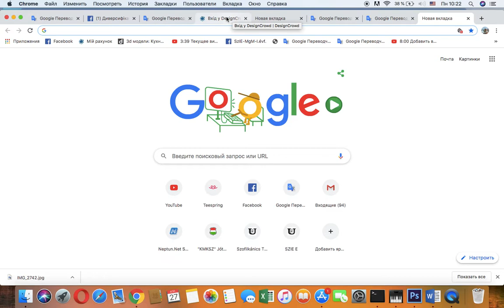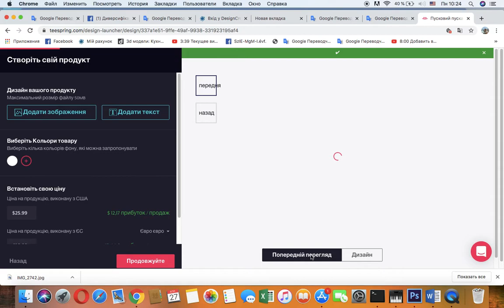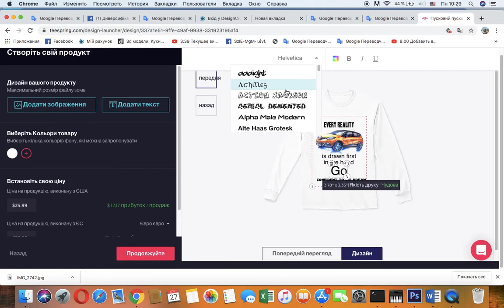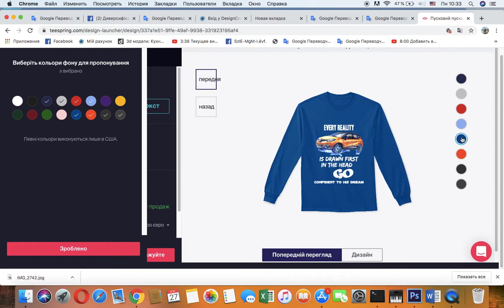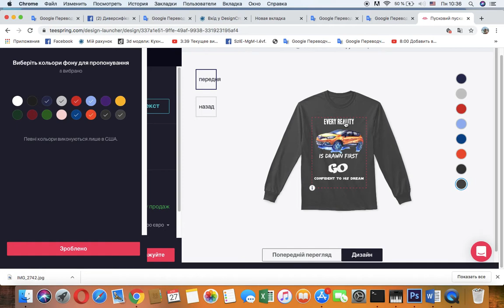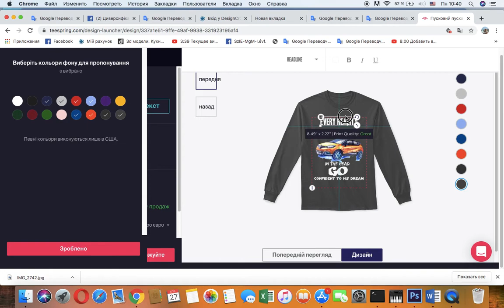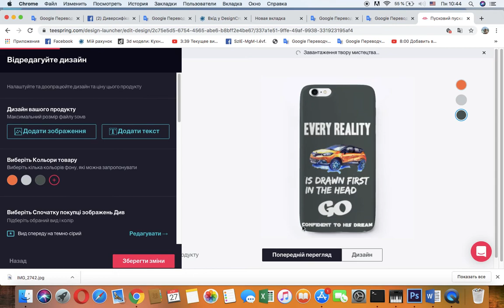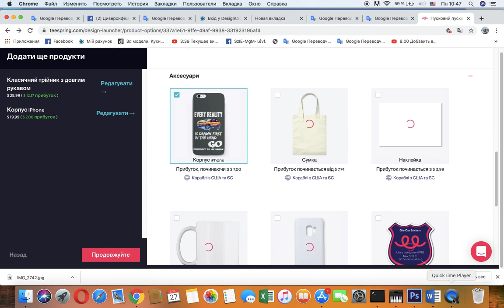Як реалізувати себе? Художник.Твої продажі в інтернеті.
Сайт для всіх хто вміє хоч трішечки малювати. Дистанційна робота з дому. Усе дуже просто!  Файл на прозорому фоні, ти загружаш на teespring.com. Як підготувати роботу (файл на прозорому фоні)для teespring.com. дивіться
Календарне планування Тема: "Шрифтова композиція" Тема: "Дизайн одягу" 7клас Образотворче мистецтво